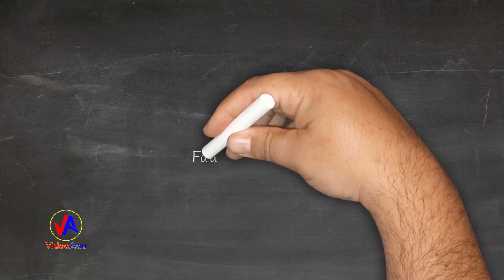OFU, MANU'ATELE (Tūmua tasi o Sāmoa) : Lāuga & Siva fa'aleaganu'u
OFU, MANU'ATELE. Lāuga & Siva fa'aleaganu'u by OFU, MANU'ATELE, at the Amerika Sāmoa Flag Day Celebrations in 2012.